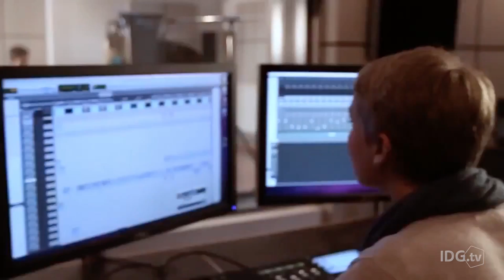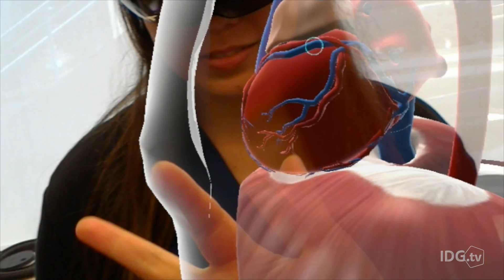Virtual Reality for the Enterprise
Enterprises take advantage of AR/ VR technology.

Follow Computerworld to satisfy your tech business needs!